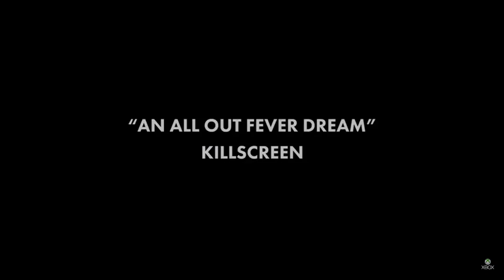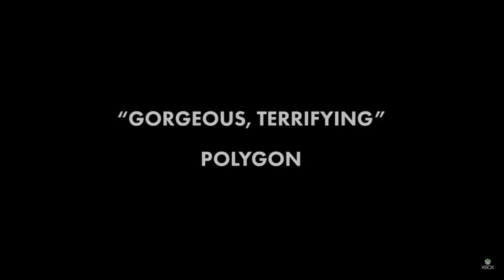XBOX ONE Thumper - Rhythm Hell Official Trailer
XBOX ONE Thumper - Rhythm Hell Official Trailer hey guys what's up? its prestige noob and in todays video I have a other gameplay trailer for you all so I really hope you guys can sit back relax grab something to eat and enjoy thumper. xbox one trailer HD and if your all interested please go check out fetal grips